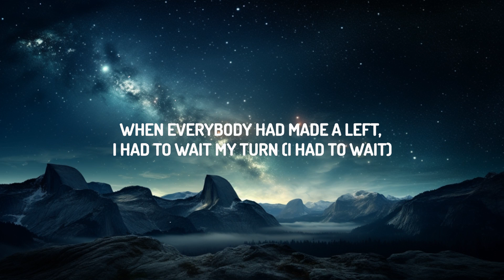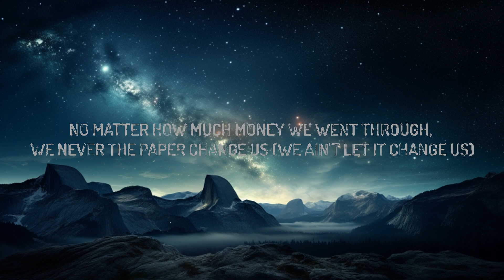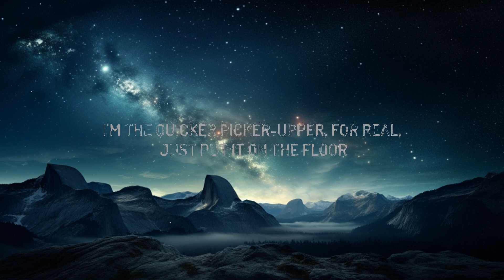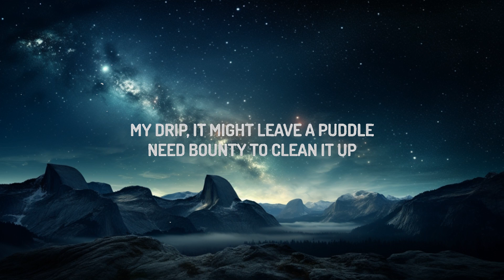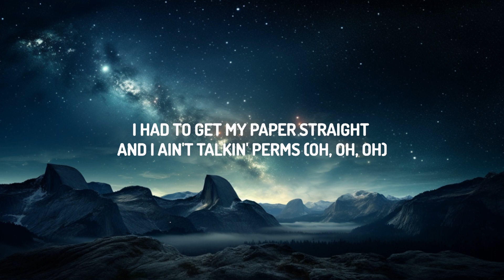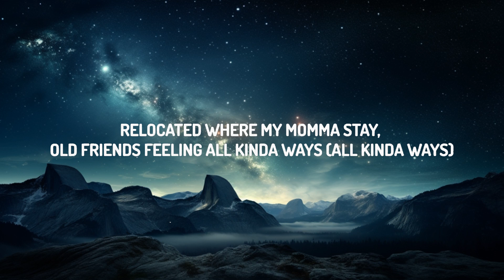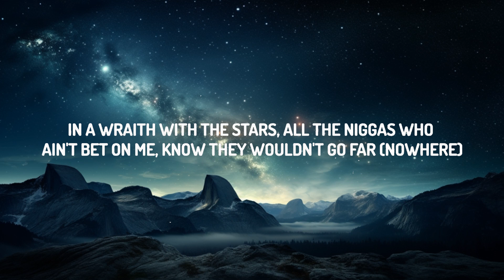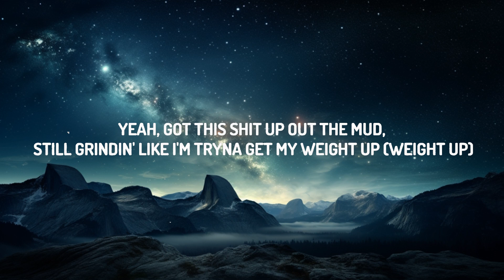H.E.R - Find A Way (Lyrics) ft. Lil Baby | 15p Lyrics/Letra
♫ H.E.R - Find A Way (ft. Lil Baby)
Download/Stream:

(Lyrics):
[Intro]
(What's happenin' Chi Chi?)

[Chorus: H.E.R.]
Yeah
Got this shit up out the mud, still grindin' like I'm tryna get my weight up (Weight up)
Went and gave too many chances to you niggas, I can't let nobody play us (Play us)
Yeah, I got in my bag, when I looked up, ain't see nothin' but a bunch of haters (A bunch of haters)
No matter how much money we went through, we never the paper change us (We ain't let it change us)

[Verse 1: Lil Baby & H.E.R.]
I done ran it up out the mud, I get paid to pop out in clubs
Put my partner 'nem in my budget
I watch people change, I can't trust 'em
I got rich but I'm still hustlin'
I run full speed to that cash, I can feel the shit in my calf muscles
Reminiscin' back whеn they ain't have nothin', now they actin' likе they all happy for me
Where was you at when I needed it? When it come to money, I'm greedy
I'll try anything just to please you, you can take everything if you leave me
Ain't tryna say I'm perfect but I'm decent, I ain't goin' back broke for no reason
My drip, it might leave a puddle
Need Bounty to clean it up
I'm the quicker picker-upper, for real, just put it on the floor
That other stuff I'm not for it, I've been clearin' out my headspace
Runnin' shit, now, I'm startin' to buy my whips now for the leg space (Got this shit up out the..., yeah, Baby)

[Chorus: H.E.R.]
Yeah
Went and gave too many chances to you niggas, I can't nobody play us (Play us)

In a Wraith with the stars
All the niggas who ain't bet on me, know they wouldn't go far (Nowhere)
Know the game gon' ride for me, no matter how many cars (Skrrt)
Move cautious, got trauma, still tryna cover the scars (Hmm)
Ain't takin' no headshots 'cause you know we been hot (Know we been hot)
Always on the target, never miss like a red dot (Like a red dot)
Always on the go, I'll be wherever the jet stop (Yeah)
Coming from a place where they be shakin' they dreadlocks, yee (Got this shit up out the mud)

[Chorus: H.E.R.]
Yeah
Yeah, I got in